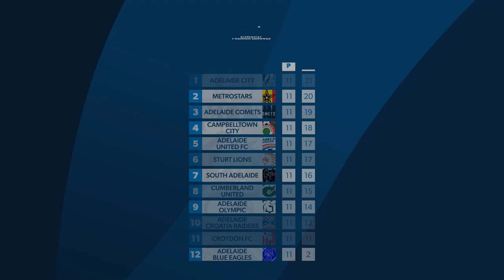RAA NPLSA Goals Wrap | Round 11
Adelaide United’s youth team edged out Cumberland United 3-2 on the weekend, treating spectators at Mount Barker’s Summit Sport and Recreation Park to an entertaining contest.

It was Cumberland who drew first blood, however, as Jumar Oakley’s mazy run down the left wing and curling shot into the bottom corner completed a rapid counter-attacking move in the 15th minute.

Just as it looked like the Young Reds would enter the break a goal behind, Mohamed Toure produced a sublime piece of skill to restore parity, as his dipping strike from 25 yards sneaked in at the far post to make it 1-1.
It took until the 77th minute for United to break the deadlock and did so in incredible fashion, as Jonny Yull’s corner delivery sailed over the head of the keeper and rippled the back of the net.

Yaya Dukuly looked to put the result beyond doubt ten minutes later, as he finished his one-on-one with the keeper coolly from Nestor Irankunda’s assist, prompting jubilant backflips from both players as United went 3-1 ahead.

Cumberland threatened to spoil the party when Jumar Oakley scored another sensational goal three minutes later, but it proved to be in vain as the Young Reds claimed all three points.

Adelaide Olympic caused the upset of the round with a shock 3-0 victory over second-placed Adelaide Comets, while ten-man Campbelltown City held on for a 2-1 over Adelaide Blue Eagles.

Sturt Lions and MetroStars both triumphed in 3-1 wins over South Adelaide and Adelaide Croatia Raiders respectively, while ladder leaders Adelaide City had to settle for a 1-1 with Croydon FC.

Words by Thomas Perrotta